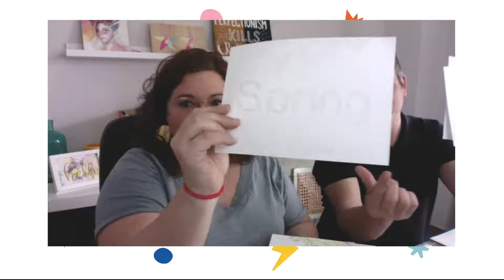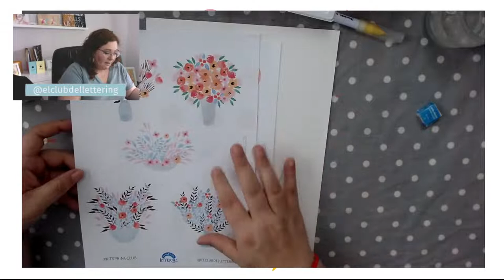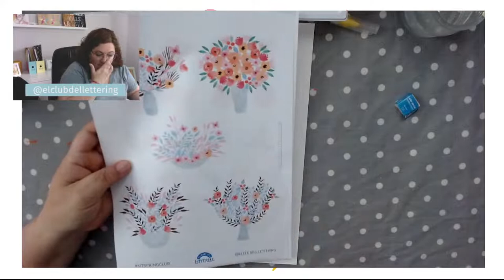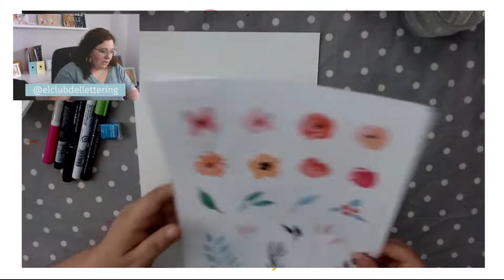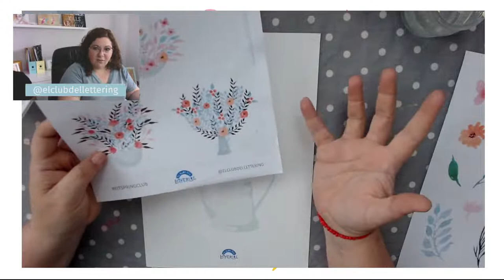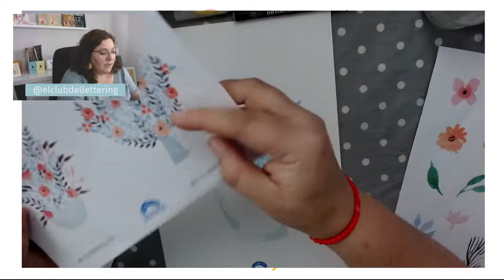EL CLUB DEL LETTERING MAGAZINE - ESPECIAL SPRING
📺⚡EL CLUB DEL LETTERING TV⚡📺  ESPECIAL SPRING

Segundo programa en directo del Magazine del Club del Lettering.

🎥 Programa especial "SPRING":

Proyecto "Regadera florero"
Entrevista a Ariadna Simó @ariadnasimoart 🎨 y resolución de dudas sobre el Curso de acuarela II.
Proyecto Creativo "Spring".

👉🏼 Las plantillas las podéis descargar en: "SPRING" - Clases y proyectos con imprimibles.
(También podéis seguir el taller sin las plantillas).

⚡️EL CLUB DEL LETTERING⚡️ Aprende, Crea y Diviértete.